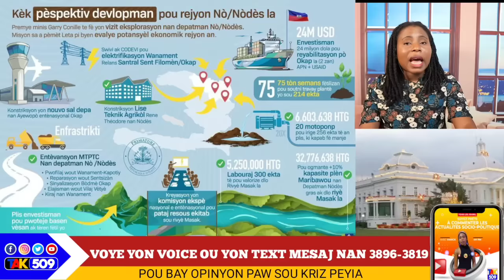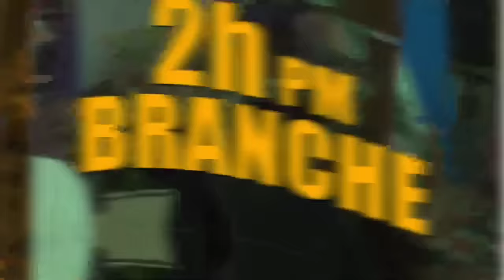Garry Conille Anonse Gwo Pwojè Pou kanal KPK..Arab manke Pran Bwa Kale Wanament/ Yanick